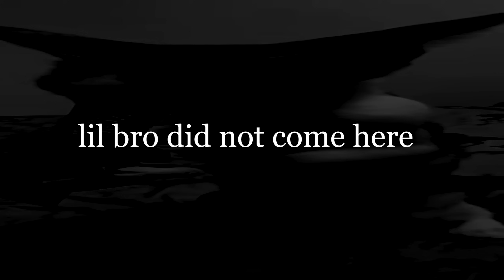How Lara Croft BROKE Dead by Daylight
Timecodes
0:00 - intro
0:36 - Genrush 1
4:14 - Genrush 2
6:30 - Breaking the game
10:42 - Vault perk
17:26 - Wallhack 1
24:10 - Wallhack 2